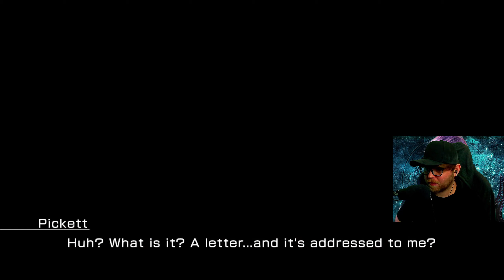Sidequestin' (Day 2) | Lightning Returns: Final Fantasy XIII - [Part 3]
Lightning Returns: Final Fantasy XIII is a JRPG video game developed by Square Enix.

The world is sinking into a sea of chaos, and in thirteen days, nothing will remain. Though the planet is doomed, there is still hope for those who call it home.

After centuries in crystal stasis, a hero has awoken—a legendary warrior on a god-given mission to save the souls of mankind. Her name: Lightning.

Blessed with incredible strength and an arsenal of new weapons, she has everything she needs for the coming battle. Everything except time. And now she must make an impossible choice...

If you'd like to watch my Final Fantasy XIII-2 playthrough, you can check it out